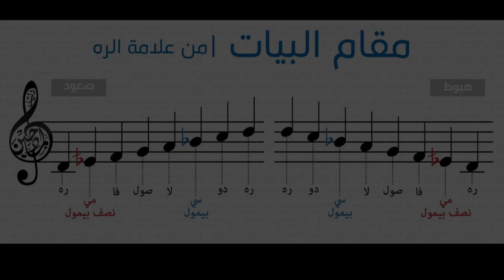ferkari mqam - شيكردنەوە و ناساندنی مەقام ( بەیات) بۆ گیتار - nasandny mqam ( Bayat )